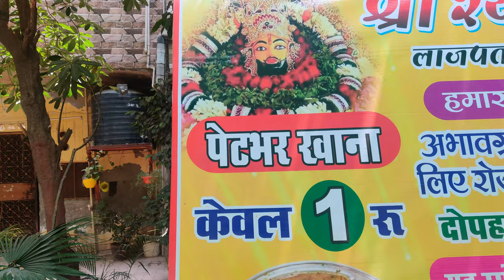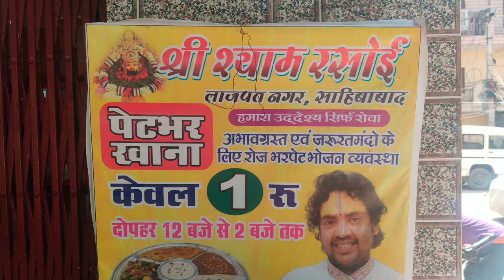Shyam Rasoi - Food for all in 1 rupee || एक रुपये में भरपेट भोजन || Community Kitchen in Ghaziabad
In the Shyam Rasoi of Sahibabad, every day from 12 noon to 2 pm, everyone is served a full meal for Re 1. Shyam Rasoi is operated by Ram Janaki Sangat associated with the temple. In this, all the people of the community give their support. If you also want to contribute in Shyam Rasoi, then contact on this number - 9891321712

साहिबाबाद की श्याम रसोई में हर रोज दोपहर 12 से 2 बजे तक हर किसी को 1 रुपये में भरपेट भोजन कराया जाता है. श्याम रसोई का संचालन राम जानकी मंदिर से जुड़ी संगत करती है. इसमें कम्युनिटी के सभी लोग अपना सहयोग देते हैं.